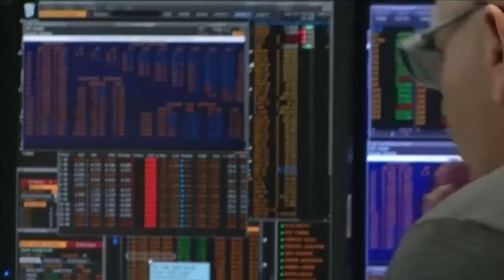Record slumps for world stocks after 'Brexit' vote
Global markets suffer heavy losses, and the pound takes a beating, after results from a key referendum show Britain has decided to exit the European Union.

World stocks head for one the biggest slumps on record as a decision by Britain to leave the European Union trigger 8% falls for Europe's biggest bourses and a .

The British pound has returned to its highs against the US dollar in today's trade. Apparently, the remarks made by Bank of England Governor Mark Carney .